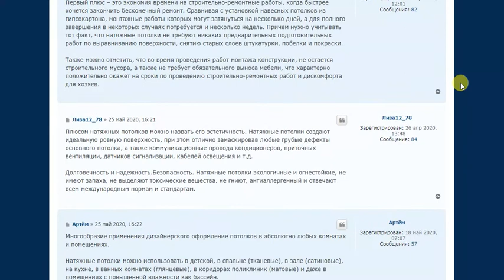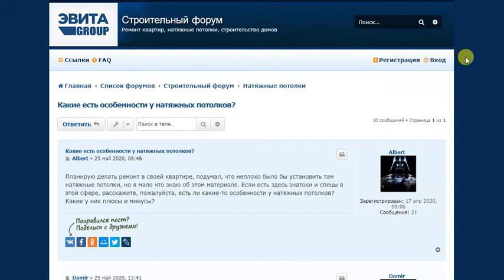Форум о строительстве и ремонте